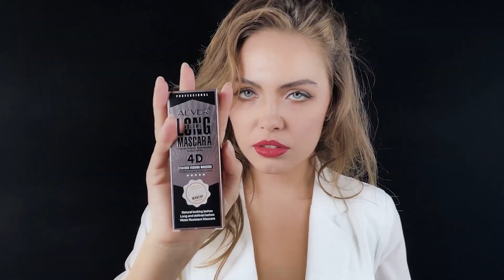ALIVER 4D Feather Fashion Mascara | Lightweight As Feather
▶️Fashion-designed package
▶️Lightweight
▶️Volume and lift
▶️Lengthen and thicken
▶️Hold curl all day
▶️Waterproof